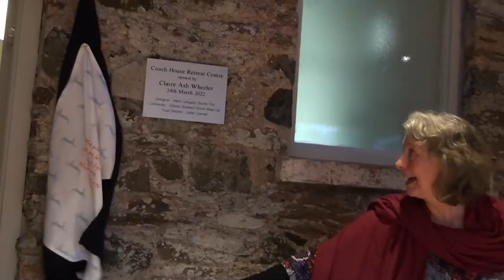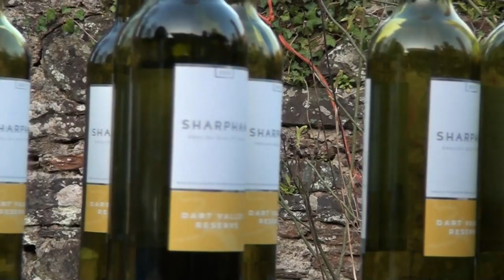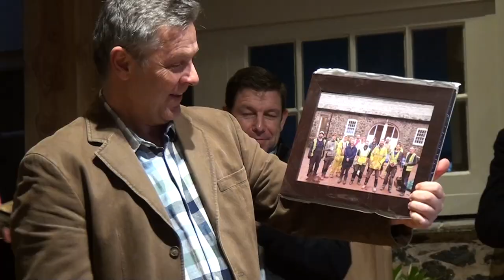The Sharpham Trust Open The Coach House in Devon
A retreat offering burnout breaks and a place to relax in the Devon wilderness has opened a new £1.6 million venue. The daughter of the founders of Sharpham Trust, Claire Ash Wheeler, formally opened the charity’s Coach House retreat venue on Thursday March 24 at a glittering launch event in a brand new glass and timber meditation space.
The striking and contemporary venue is the result of a £1.6million investment by the Trust, five years of planning and two years of renovation (during the pandemic) of the Grade II-listedformer stable block. The Coach House will host mindfulness retreats specifically for deepening a connection to nature and tackling the effects of stress and burnout. Launch night guests enjoyed the opportunity to explore the newly converted stable block and its 18 bedrooms - most of them en-suite - and its new timber-framed space that extends the historic quadrangle and creates a place to meet, meditate and eat.